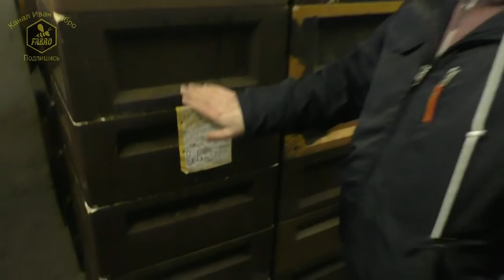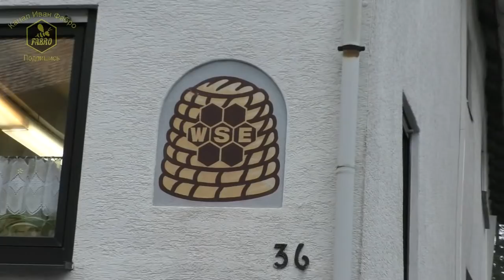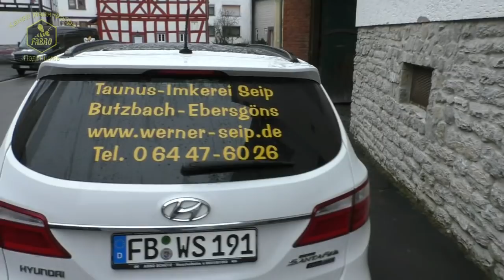WERNER SЕIP 🐝ПРОМЫШЛЕННАЯ ПАСЕКА 🐝 СТОЛЯРКА 🐝 ПРОМЫШЛЕННОЕ ПЧЕЛОВОДСТВО ГЕРМАНИИ - FABRO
Werner Seip. Промышленная пасека. Столярка. Промышленное пчеловодство Германии. В гостях у Жени Рудь